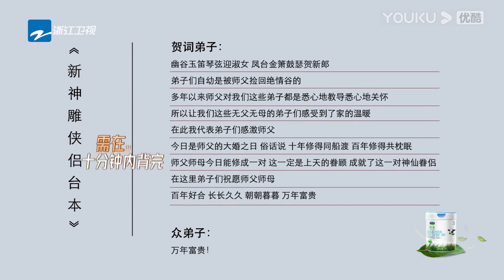沈月扮路人甲，古装造型灵动又美丽，赵樱子突破造型完美还原裘千仞！【无限超越班Memories Beyond Horizon】